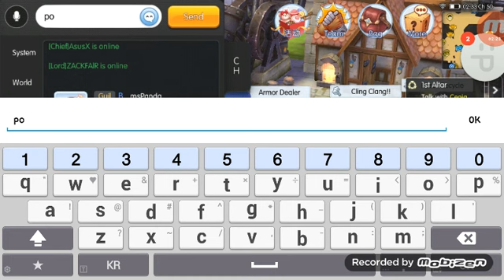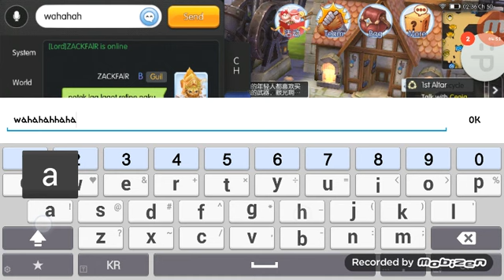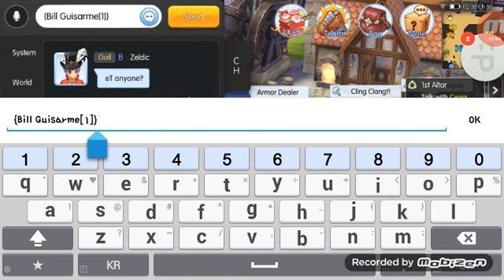Ragnarok Mobile Paladin with Unsafe Refining with Good Mood Pet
Just wanna try but failed... if u have zeny do the safe way... if not?? Just pray and cross fingers :)

Any forms is highly appreciated (shout out to you guys)

TY TY